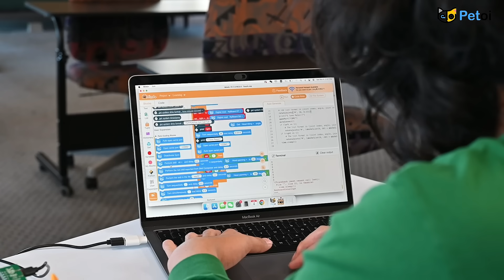Bittle x - Join the Robotics Revolution | Petoicamp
Dive into the fascinating world of robotics and coding with Bittle X. 🚀 Explore how these open-source robot dogs are revolutionizing student learning with hands-on experiences and voice control capabilities. Get ready to unleash your creativity and build the future! 🌟

to make Petoi robots perform tricks and win cool prizes.

Please leave us a comment about what kinds of tricks you wish Bittle to perform.  We or some of our community members may fulfill your wish.

Petoi is the maker of futuristic robotic pets. We share updates and discussions about our robotic pet project Nybble, Bittle/Bittle X, and OpenCat, the open-source Arduino, ESP32 and Raspberry Pi-based robotic pet framework.